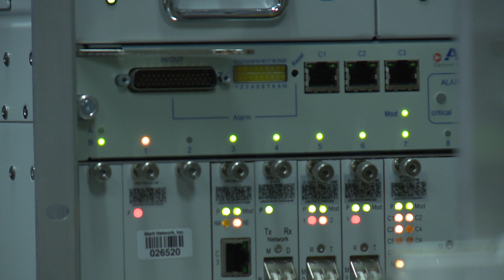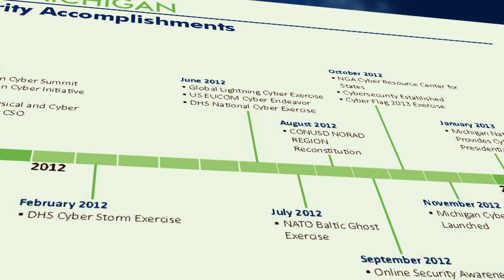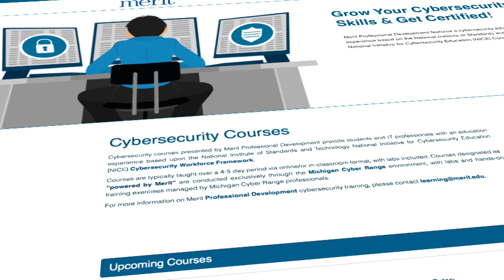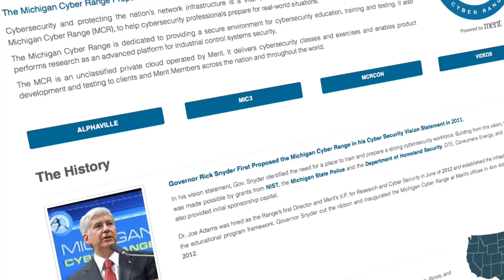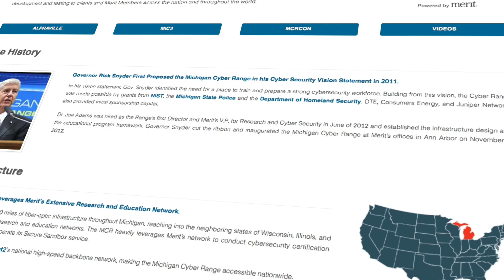Velocity Hub of the Michigan Cyber Range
Sterling Heights is home to the new Velocity Hub of the Michigan Cyber Range.